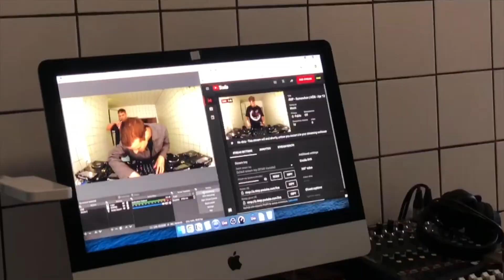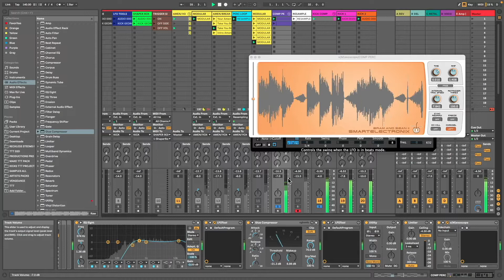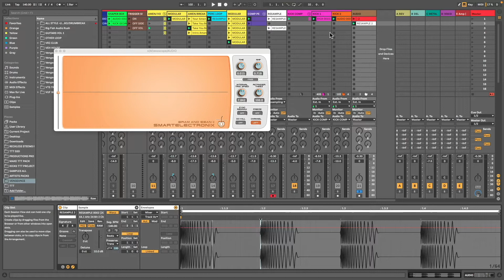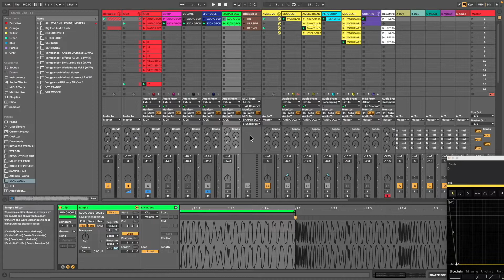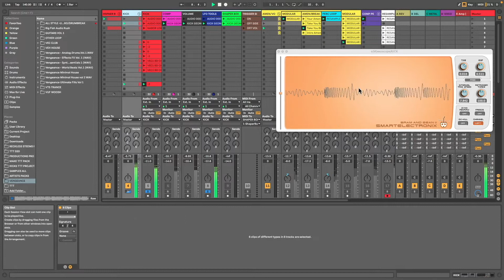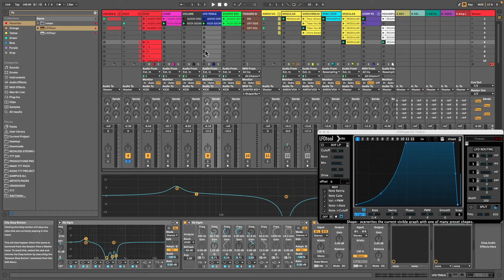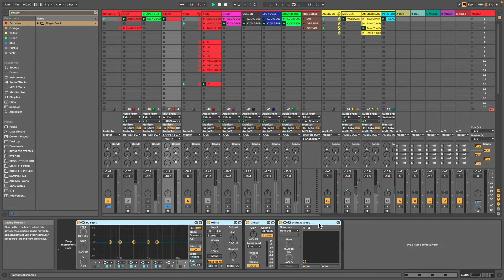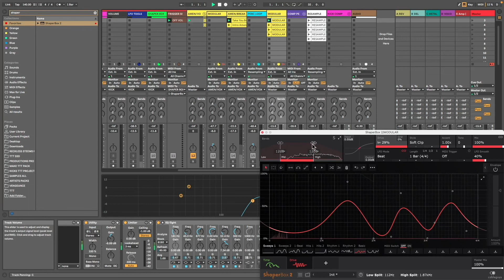SIDECHAIN/DUCKING/COMPRESSION/LFO TOOLS/SHAPER BOX 2 + Project and Samples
Это видео о том, какими способами вы можете пользоваться когда нужна боковая цепь